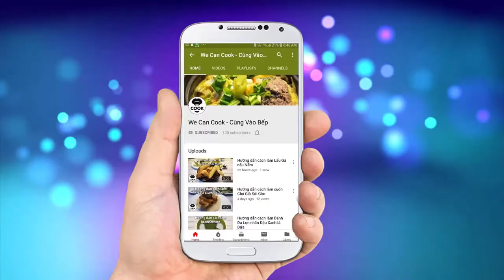CÁCH LÀM PASTA CÁ NGỪ PASTA CÀ CHUA (Fettuccine Tuna Tomato)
Tiếp tục chủ đề về nền ẩm thực xứ sở hình chiếc ủng Ý. Ngoài mì spaghetti thì pasta cũng là loại mì rất được ưa chuộng ở các nhà hàng Âu trên thế giới. Với sợi mì dẹt, mềm được chế biến cùng nước sốt cà chua thơm ngọn kết hợp cùng cá ngừ đóng hộp mềm tan. Chắc chắn đây sẽ là món ăn tuyệt vời cho các tín đồ mê món Âu nhé. Nói nhiều không bằng thực hành ngay nè. Mời cả nhà cùng vào bếp nhé!

@ Các bước thực hiện:
Bước 1: Cà chua dùng dao cắt x trụng qua nước sôi,ngâm lạnh rồi bỏ vỏ, bỏ hạt.
Bước 2: Cho dầu vào chảo phi thơm tỏi, cho cà chua trái ở trên vào, cà chua hộp vào rồi nêm muối, đường nấu nhỏ lửa tới khi sệt lại, tắt lửa cho lá basil vào rồi xay nhuyễn là được phần sốt cà chua.
- Cho dầu vào chảo, nóng cho tỏi, hành tây, ớt, cá ngừ, lá basil và sốt cà chua trên vào xào, nêm ít muối tiêu rồi tắt bếp
- Trụng mì cho nóng rồi rưới phần sốt bên trên vào và cho ra đĩa, ăn kèm phô mai bột

1. Cà chua tươi: 500gr
2. Cà chua ngâm nguyên trái hộp (Whole peeled tomato): 200gr
3. Dầu oliu olive: 30ml
4. Tỏi băm: 10gr
5. Lá basil húng tây: 5 đọt tươi
6. Đường: 5gr
7. Muối tiêu: 5gr
8. Ớt: 1-2gr

+Pasta cá ngừ và cá chua: Fettuccine with tuna in oil & tomato sauce:
2. Hộp cá ngừ ngâm dầu: 1 hộp
3. Dầu olive: 30ml
4. Hành tây: 1/2 củ
5. Tỏi băm: 10gr
6. Ớt băm: 5-10gr
7. Lá basil húng tây tươi: 10 lá
8. Sốt cà chua tomato sauce: 250gr
9. Muối tiêu: 2-3gr